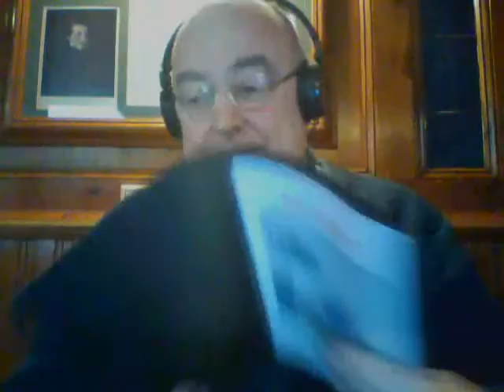An Eager Fool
Joey talks openly about his ill-health as he struggles to survive.